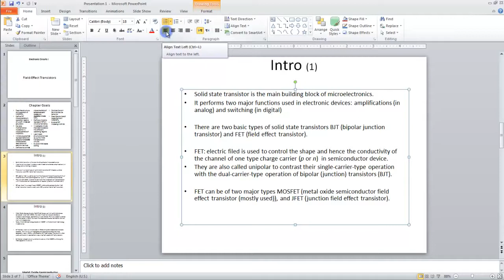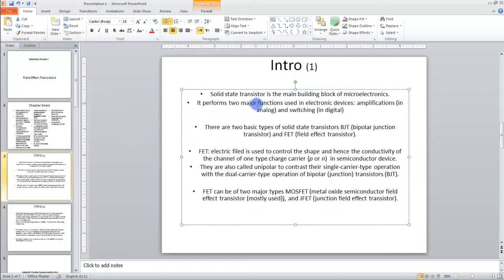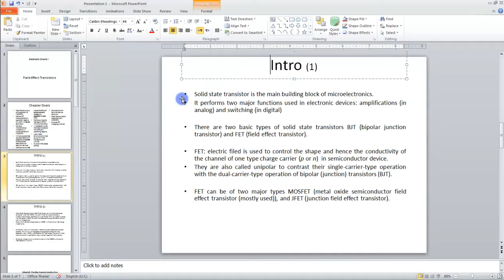Lesson 05.4 Paragraph Formatting MS PowerPoint by Microsoft Office Power Point 2010 free online v